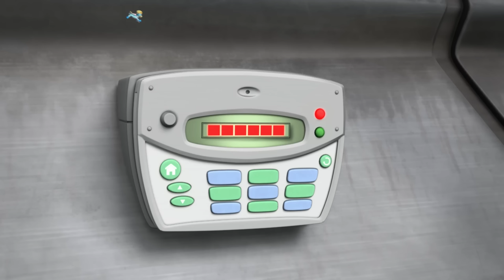Skye and Chase rescue the Kitties in the Bouncy Castle! - PAW Patrol Cartoons for Kids Compilation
In this PAW Patrol cartoon compilation for kids, the bouncy castle has blown away in the wind along with Humdinger's kitties! Skye and Chase are ready for the rescue!